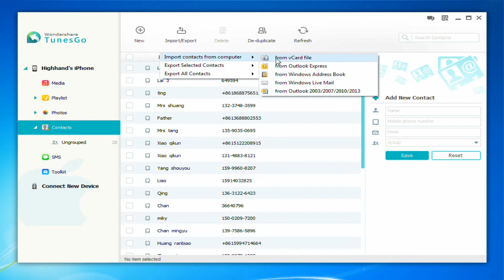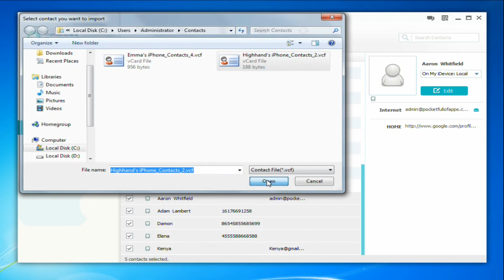Transfer Contacts from Computer to iPhone Easily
If you want to transfer contacts from a computer to your iPhone without using an iTunes, you should try Wondershare TunesGo.